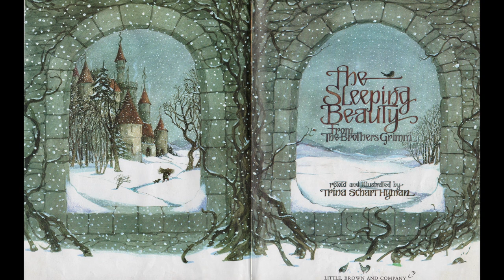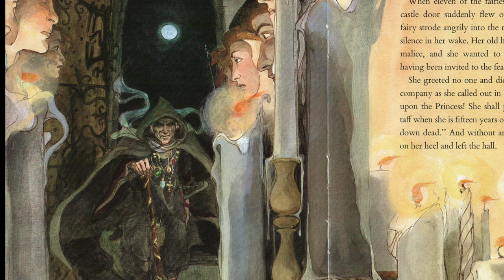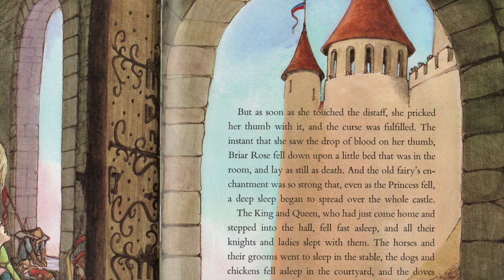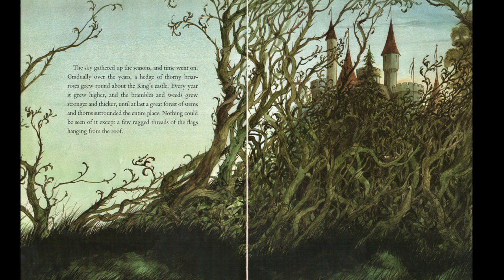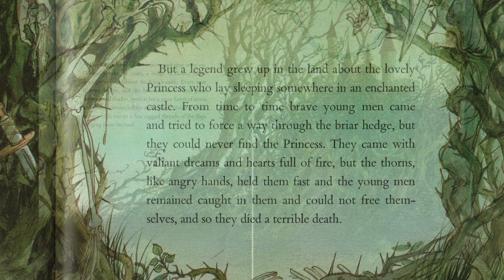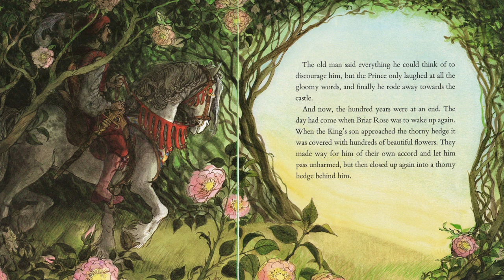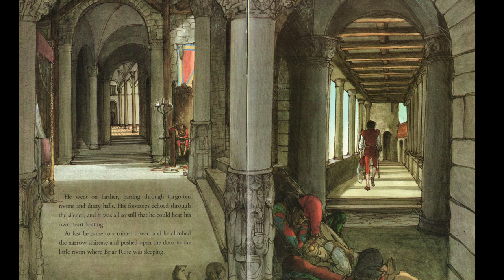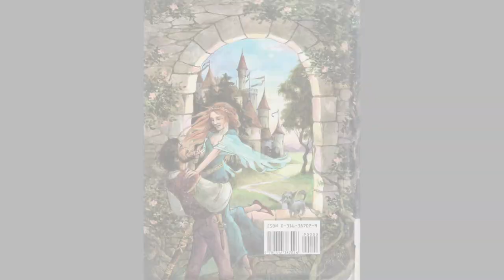🏰 The Sleeping Beauty—Fairytale Kids Book Brothers Grimm Read Aloud Fantasy Adventure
When a king offends the wrong fairy, the whole kingdom suffers under a sleeping curse for a hundred years! Who will be there when the king's daughter, Briar Rose, awakens at last?

Mr. Paul reads aloud "The Sleeping Beauty" by the Brothers Grimm, retold and illustrated by Trina Schart Hyman. This short, colorful fairytale picture book is perfect either as a family bedtime story at home, or for story time at school. With vivid illustrations and memorable characters, this fun story book adaptation of the classic Brothers Grimm tale is good for all ages, while its literary quality makes it excellent for students in second grade, third grade, fourth grade, and even fifth grade.